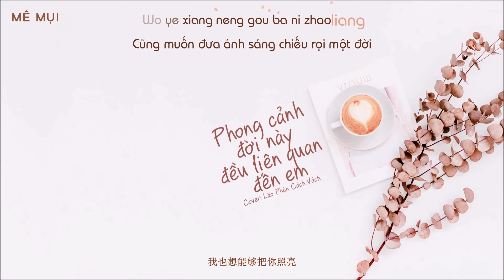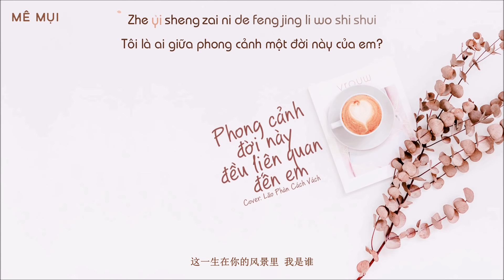[Vietsub] Phong cảnh đời này đều liên quan đến em - Lão Phàn Cách Vách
Hát gốc & Sáng tác: Khô Mộc Phùng Xuân
Translator: xiaoling308
Timer: .Me.